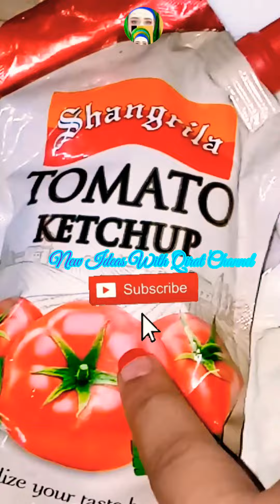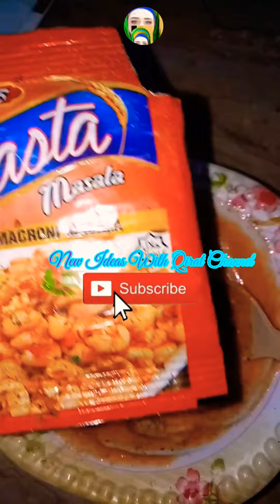beef and cheese Macaroni😋video